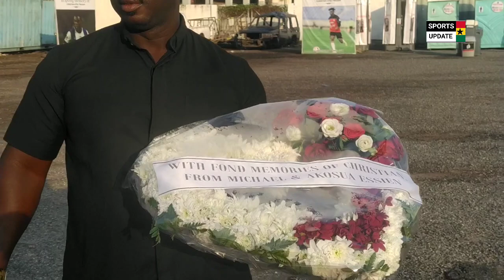Arrival of Michael Essien's wife at Christian Atsu's Funeral rites